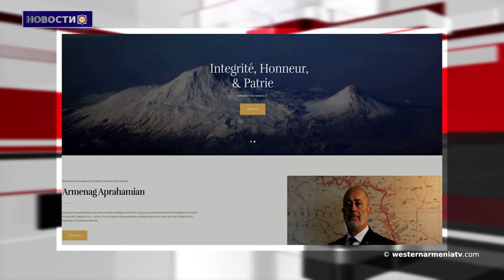Азербайджан размещает Байрактары в Нахичевани․Новости 24/06/2021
1.Сегодня исполняется 5 лет со дня ратификации Севрского мирного договора Западной Арменией.
2. Новый сайт президента Республики Западная Армения Арменака Абрамяна

Сайт доступен по следующей ссылке.

3.Рене Леонян, новый заведующий кафедрой арменоведения
4.Парламент Нидерландов призывает правительство не участвовать в чемпионате Европы по футболу в Баку
5.Азербайджан размещает Байрактары в Нахичевани. «Разминфо»
6.Исследователь космических лучей, факелоносец армянской науки Артем Алиханян
7.Посетите рай Западной Армении - долину Дерсим Рабат.
8.Государственный камерный хор Армении примет участие в фестивале в Равенне